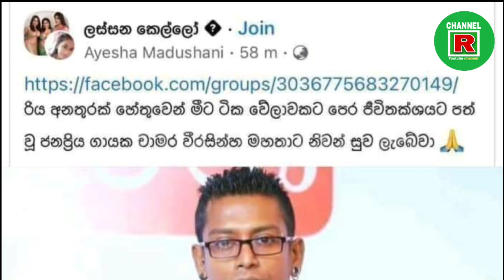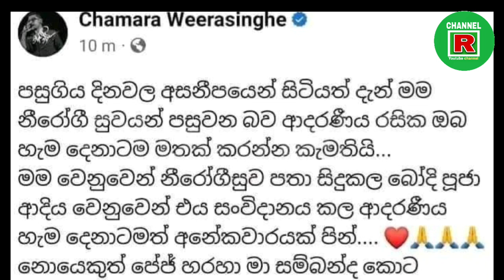බොරු පුවත් මැවූ අයට චාමරගෙන් සැර ප්‍රකාශයක් | Channel R